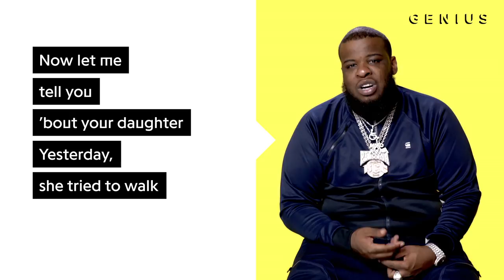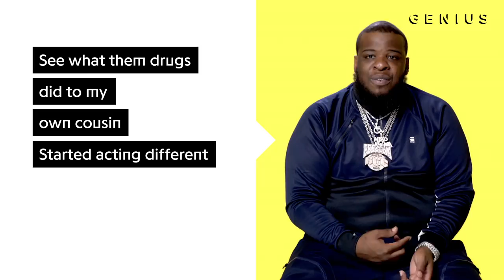Maxo Kream "Meet Again" Official Lyrics & Meaning | Verified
Maxo Kream’s “Meet Again” has found a strong audience with more than 4.6 million Spotify streams to date. It is produced by Teej and Mike Dean and appears on Brandon Banks. On the track, Maxo Kream raps about his friends and family who have been lost to the prison system.